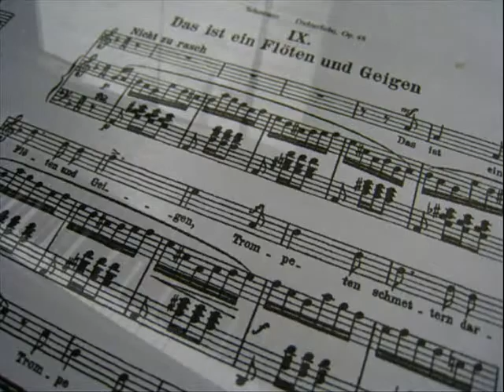sample Karaoke - Schumann Dichterliebe, Op48, No.9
Schumann
Dichterliebe, Op48, No.9
Das ist ein Foeten und Geigen
Karaoke(MIDI_GM)